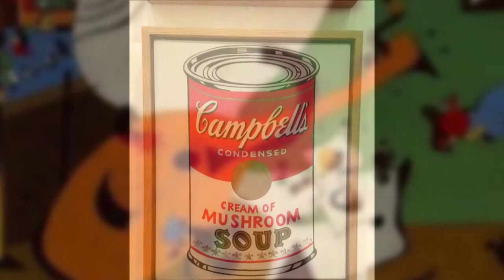Música y Pintura - Un paseo por el MoMA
El Museum of Modern Art, más conocido por su acrónimo MoMA, es un museo de arte situado en el Midtown de Manhattan (Nueva York). Fue fundado por las filántropas estadounidenses Lillie P. Bliss, Mary Quinn Sullivan y Abby Aldrich Rockefeller,, para «ayudar a la gente a entender, utilizar y disfrutar de las artes visuales de nuestro tiempo». Abrió sus puertas al público el 7 de noviembre de 1929 y hoy en día es considerado el más importante de pintura contemporánea. Alberga piezas tales como La noche estrellada de Van Gogh, Broadway Boogie-Woogie de Piet Mondrian, Las señoritas de Avignon (1907) de Pablo Picasso, La persistencia de la memoria de Salvador Dalí y obras de artistas estadounidenses como Jackson Pollock, Andy Warhol y Edward Hopper.

Es una producción de Gato Nando
Madrid, abril de 2020
Orquesta Digital de Gato Nando
(ODGN/2020)